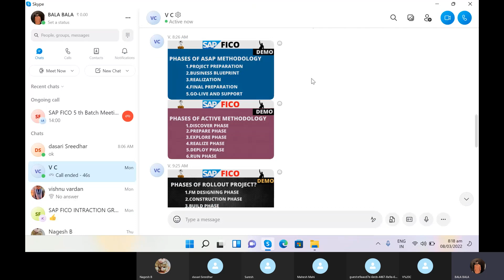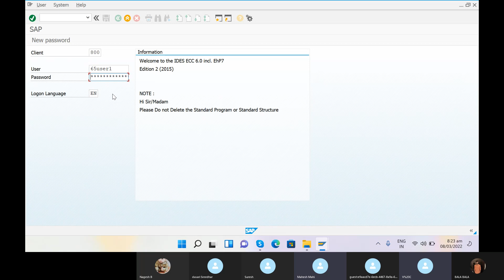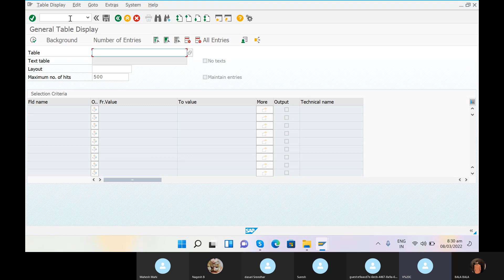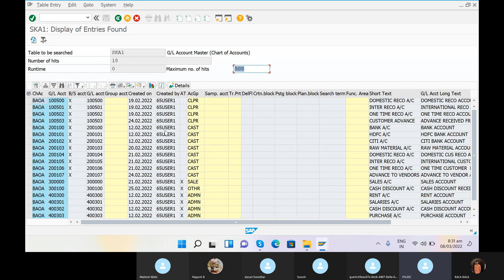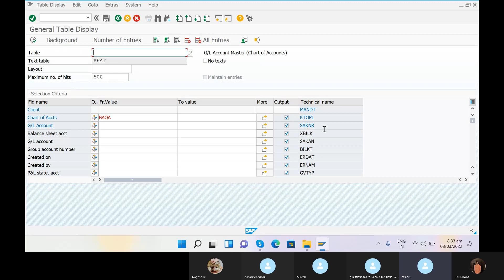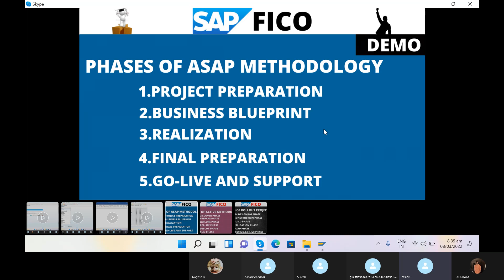IMP0LEMENTATION REALIZATION PHASE EXPLANATION - LEARN SAP FICO WITH ONLINE TRAINING